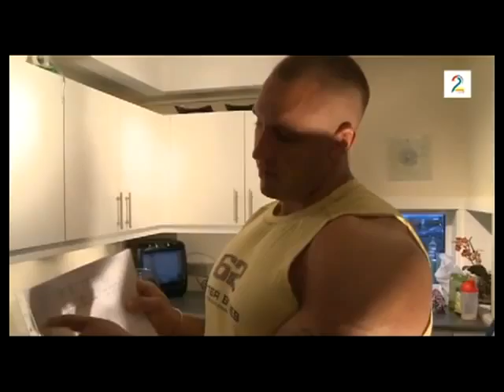Arild Hulk Haugen Reflektor Dokumentar] Del 1